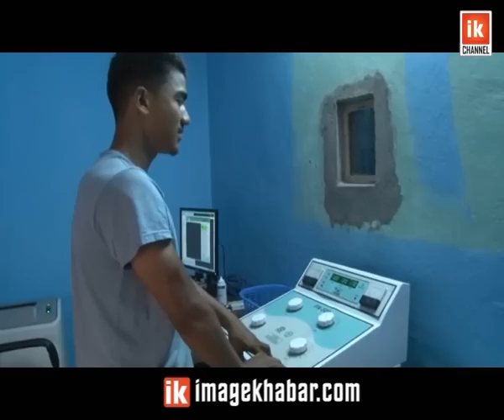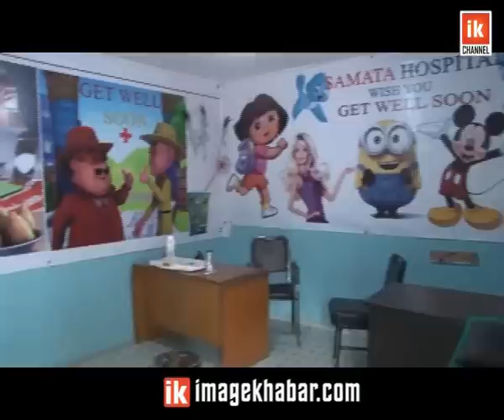Samata | समता अस्पतालः १०० रुपैयाँमै उपचार